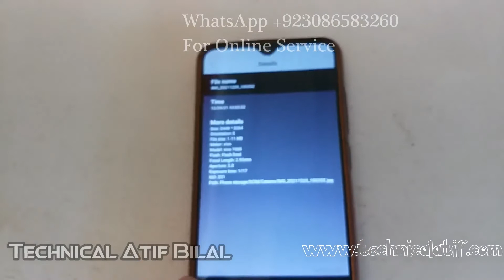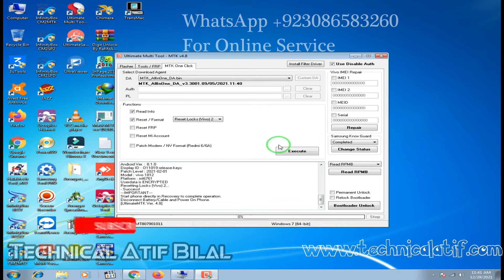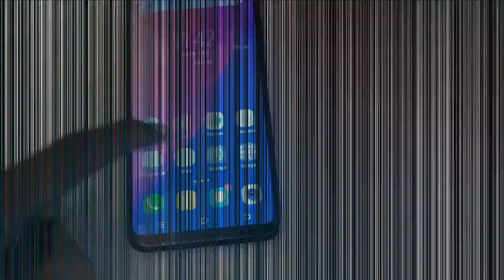All Vivo Pin Pattern Unlock Without data Loss | New Method 2022 | All Vivo Mtk | No Need Recovery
I will Tell  How to Vivo Y90 (1823) Pin,Pattern Unlock with umt
100% Working Method 2021

All Files Download Below
IMEI Repair Files

CM2 Port Sharing Service Available